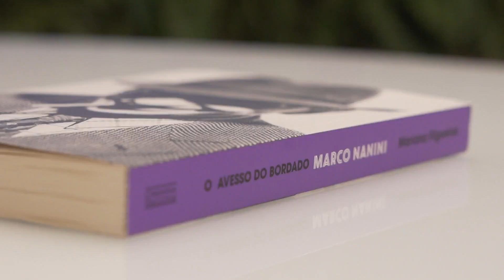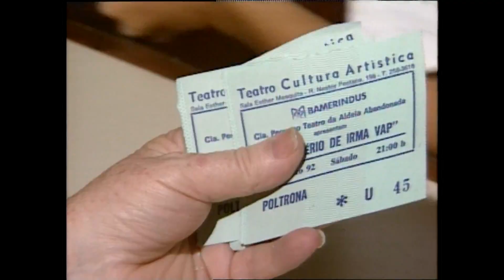Marco Nanini comemora 60 anos de carreira e lança biografia! | Fantástico | TV Globo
Marco Nanini é LUXO! 😍 O ator irá completar 60 anos de carreira em breve e foi ao Fantástico para relembrar a trajetória e revelar o lançamento de sua biografia para uma data tão especial! ✨